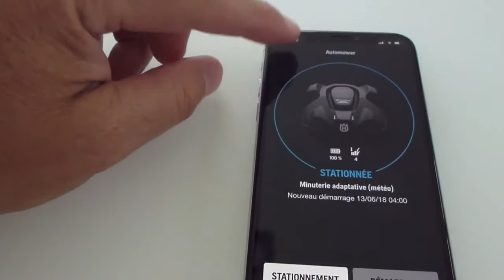Automower® mon robot commandé avec mon smartphone